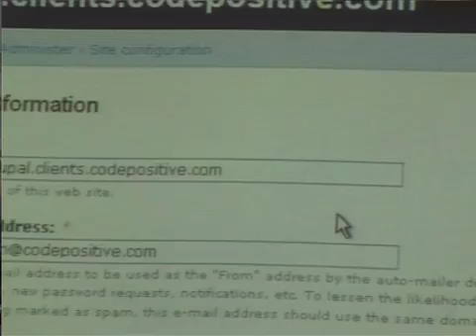NM-X Drupal for Web2.0 Workshop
This workshop introduced the Drupal content management system, and its use in building rich collaborative web 2.0 sites.

Drupal is a fast, flexible toolkit for building web2.0 sites without having to rebuild any wheels.

Workshop participants learned to install, maintain and customise a Drupal site, and those with some programming experience opted to take an 'advanced' track to begin building their own additional modules for the system. Participants were encouraged to bring and develop a project of their own through the workshop, mentored by the workshop leaders, including Peter Brownell, Drupal expert from Drupal UK and Code Positive.